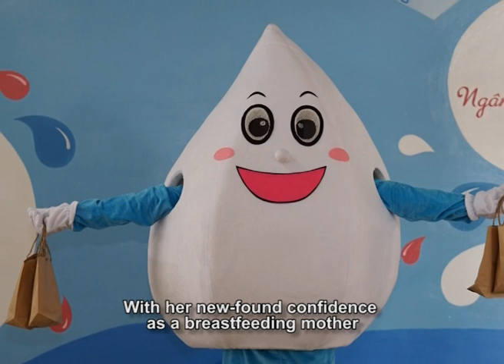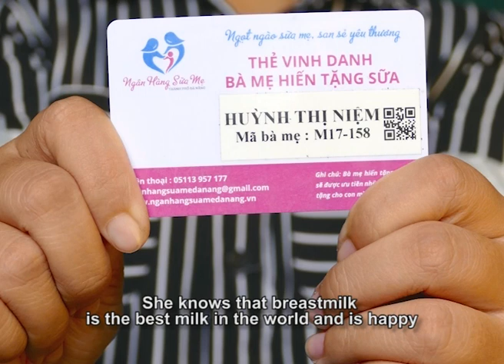Chia sẻ sữa mẹ - chia sẻ tình yêu thương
Nuôi con bằng sữa mẹ là điều tự nhiên nhưng không phải lúc nào cũng dễ dàng. Video này kể về câu chuyện của chị Niệm, một bà mẹ đến từ Đà Nẵng, Việt Nam. Nguồn sữa quý giá của chị - được trao đi thông qua ngân hàng sữa mẹ - đã đến với nhiều gia đình thực sự cần sữa, giúp nhiều em bé sống sót và lớn lên khỏe mạnh.